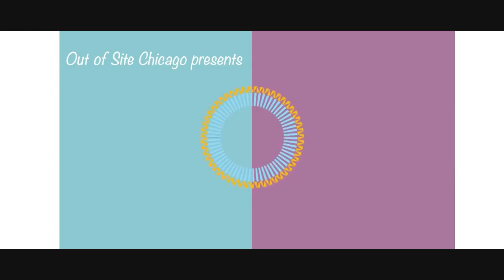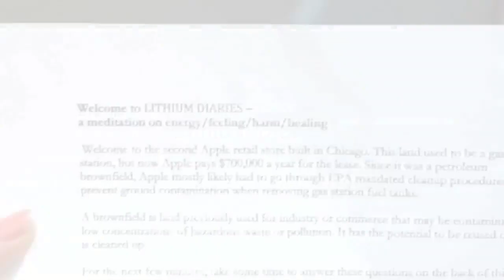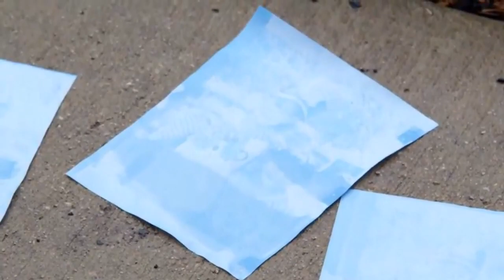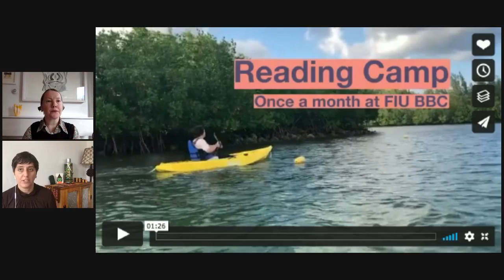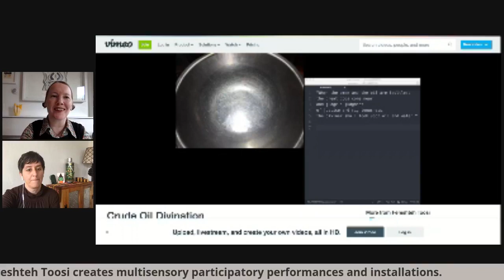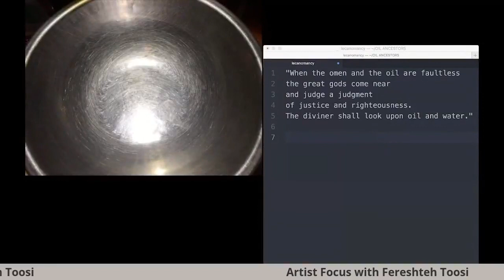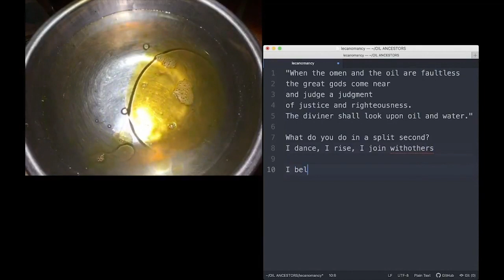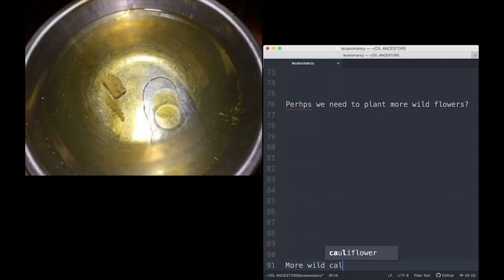Artist Focus with Fereshteh Toosi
In Fall 2020 Out of Site (OoS) started a weekly conversation with artists who had performed with Out of Site Chicago since 2011 to take a moment to deeply reflect on their practice. On Saturday November 21, 2020 Carron Little spoke with Fereshteh Toosi about their practice. Fereshteh first performed with Out of Site Chicago in 2011 creating a sidewalk roaming public performance on Milwaukee Ave, Chicago, USA. In 2015 they created two walking experiences called Lithium Diaries. On October 1, 2020 Fershteh performed as part of a live stream performance that was part of the Quarantine Concert Series with Experimental Sound Studio.

About Fereshteh Toosi
Fereshteh Toosi’s artworks foster animistic connections through outdoor encounters, exchange, and sensory inquiry. In Fereshteh’s Water Radio performances (awarded The Ellies Creator Award from Oolite Arts) participants are invited to play a water conductivity sound circuit, taste sea plants, make rubbings of mangrove bark, and feel the resistance of water on their skin. Drawing attention to ways that human culture and geography are entangled shifts the audience’s capacity to notice, witness, and transform these intersections.
Fereshteh’s current project, Oil Ancestors, is a playful, immersive performance haunted by fossil spirits, ocean garbage, and ruthless oil tycoon Henry Flagler, among others. The project is inspired by Fereshteh’s experience as a first-generation immigrant of Iranian and Azeri heritage. The legacy of petroleum imperialism and conflict also impacts many parts of the Caribbean, South, and Central American countries that are represented among the immigrant residents of Miami, where Fereshteh lives.